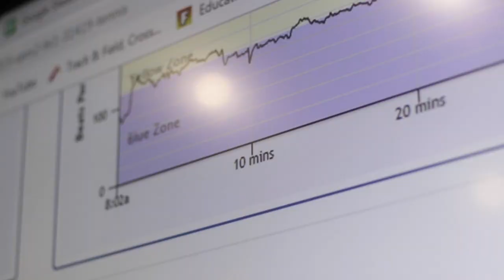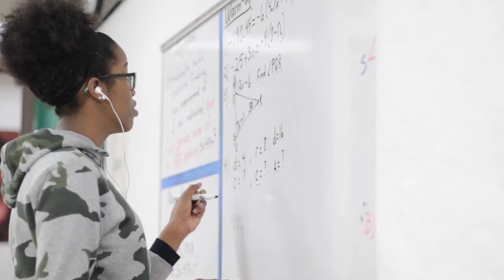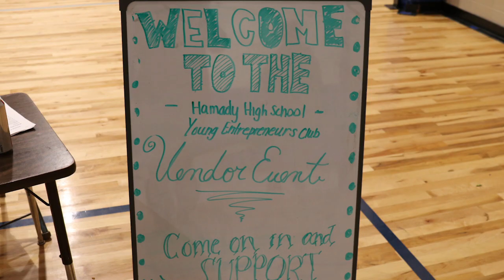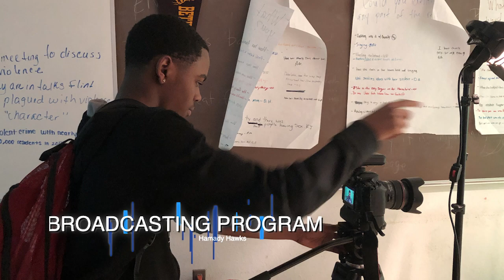Hamady Middle / High School Promo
Welcome to Hamady Middle / High School of the Westwood Heights School District.